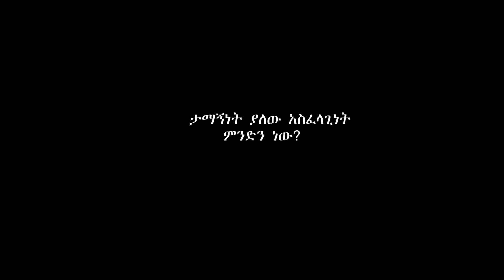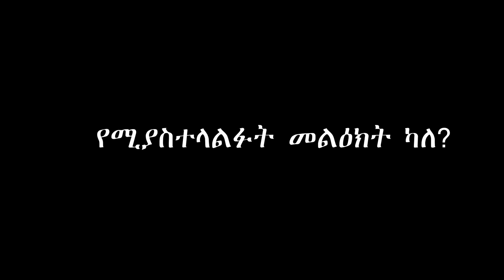GMM TV : ሰዎች ምን ይላሉ# ታማኝ አለመሆን ውጤቱ ምን ይመስልዎታል?